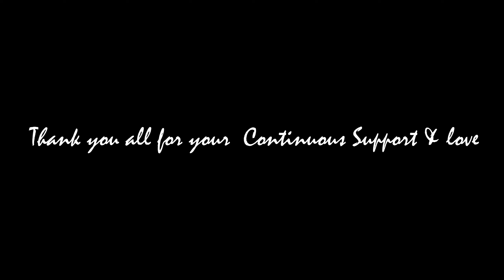weddings 2022 _ Weddings By Go Cam Studios